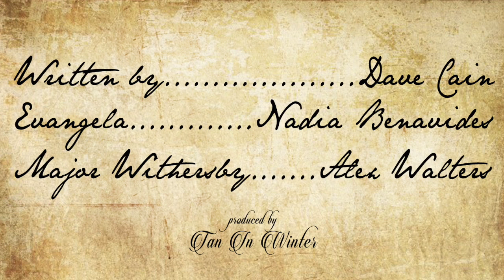Getting A Dick Pic In 1898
Witness the first ever dick pic, from 1898.

Starring Nadia Benavides and Alex Walters

Camera Operated by Kat Purgal and Dave Cain
Production Assistance by Cameron Rice
Edited by Nadia Benavides

Music Copyright: "Hesperus - Ricketts Hornpipe - Fisher's Hornpipe," Sound recording administered by: CD Baby IODA

Send fanmail/inquires/hellos to taninwinter (at) gmail (dot) com